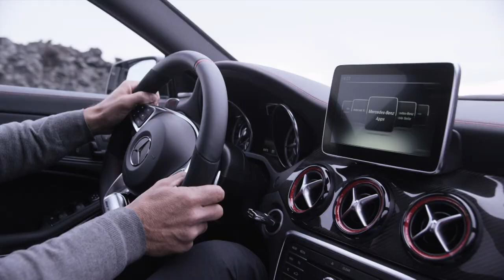2015 Mercedes-Benz CLA 45 AMG Shooting Brake driving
Mercedes-AMG is continuing its model initiative: following on from the successful A 45 AMG, CLA 45 AMG and GLA 45 AMG models, the Mercedes-Benz CLA 45 AMG Shooting Brake is now the fourth high-performance compact car to be brought out, and it makes a stunning impression with its unique interior concept and its unrivalled mix of thrilling driving dynamics, excellent everyday usability and tremendous individuality. The sensational avant-garde concept of the CLA 45 AMG Shooting Brake offers yet another highly attractive means of entering the fascinating world of AMG. With an output of 265 kW (360 hp) and peak torque of 450 Newton metres, the 2.0-litre turbo engine is the world's most powerful four-cylinder engine in series production.